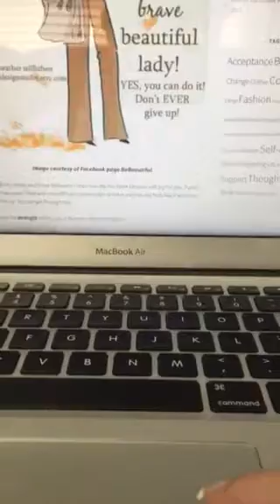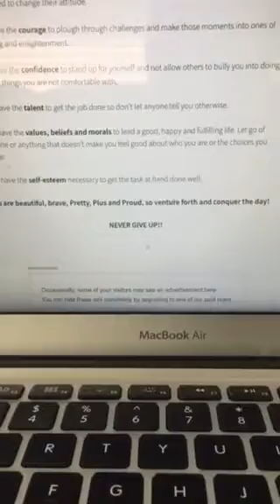Talk Tuesday: Be Brave!